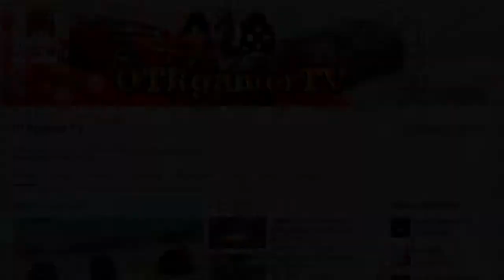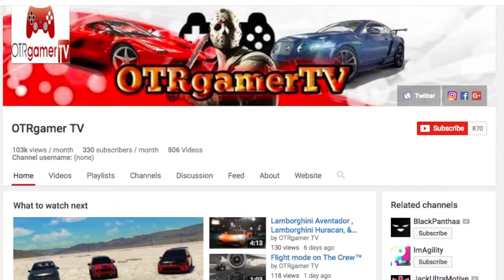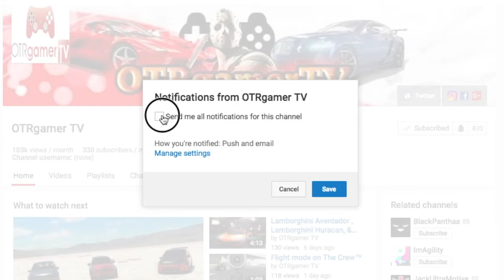THE CREW 2 RELEASE DATE!!! NEW CARS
THE CREW 2 RELEASE DATE!!! NEW CARS the crew 2 release date will be on march 16th 2018 , looking forward to the crew 2